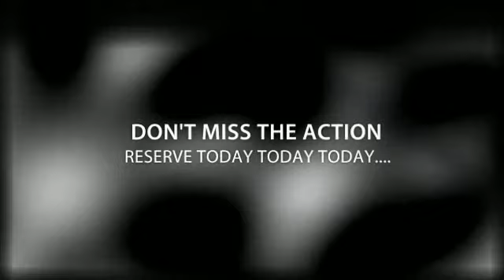Hatteras N.C. May 5, 2012